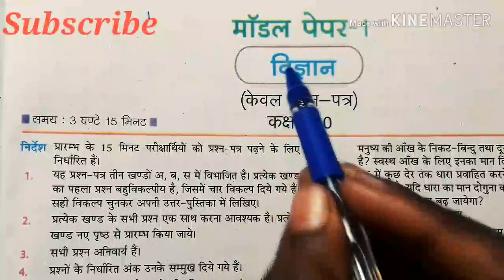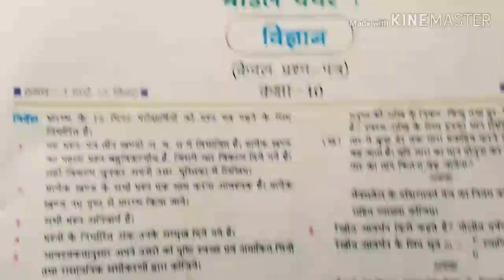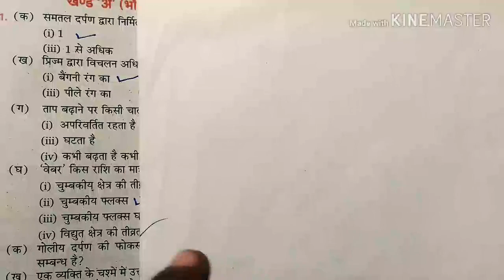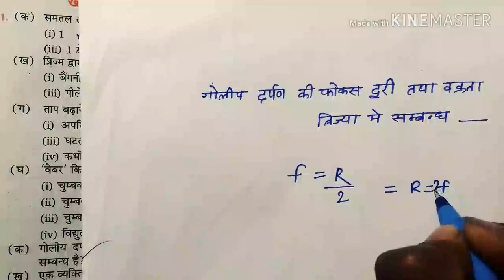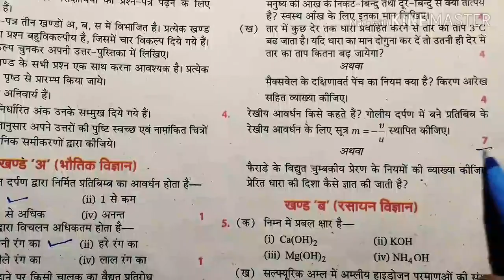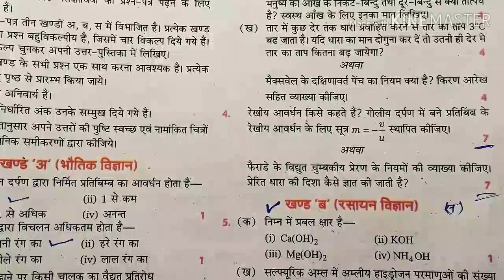Class 10 physics model paper 2021 board exam ।। class 10 physics important question ।।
हेलो दोस्तों मैंने आप लोगों को इस वीडियो में कक्षा 10 फिजिक्स का मॉडल पेपर सॉल्व करवाया है जिसमें मैंने आप लोगों को बहुत भी करती है बहुविकल्पीय, अति लघु उत्तरीय का उत्तर भी बताया है!